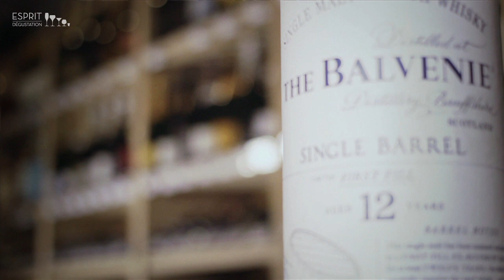THE BALVENIE@PARIS CAVE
François Surget présente Single Barrel First Fill 12 ans et Doublewood 17 ans dans sa cave parisienne à l'atmosphère chaleureuse et authentique. Retrouvez les conseils de cet œnologue passionné de spiritueux à la bonne humeur communicative et pédagogue.

Paris Cave, 4, rue Mayet 75006 Paris